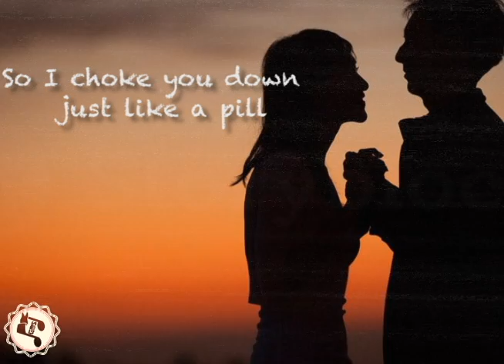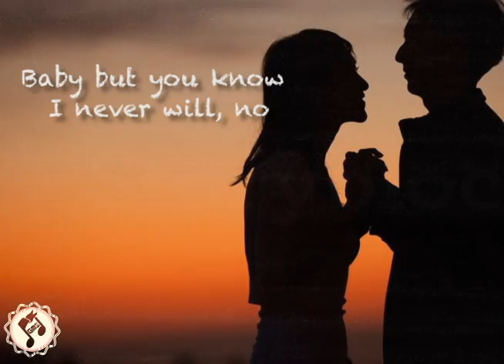Heuse & Zeus x Crona - Pill (feat. Emma Sameth) [NCS Release] (Official Lyrics)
S U B S C R I B E  :)  FOR MORE IDEAS
.Glorate musics
Heuse

Lyrics :Heuse & Zeus x Crona - Pill (feat. Emma Sameth)

Oh you make me wanna talkback
Talk back to you
Say you, say you like that
If I hate you then find someone new

Baby but you know I never will, no
So I choke you down just like a pill

Oh yeah
Take you like a pill

My fill, fill, fill
You're like a pill, pill, pill
To get my fill, fill, fill
No, oh oh, no

Do me in the worst way
Don't let me sleep
Never say you're sorry
Maybe I'll leave
[Chorus]

Get my fill